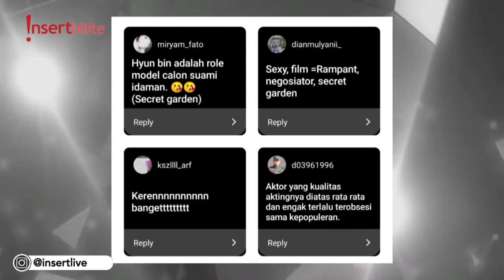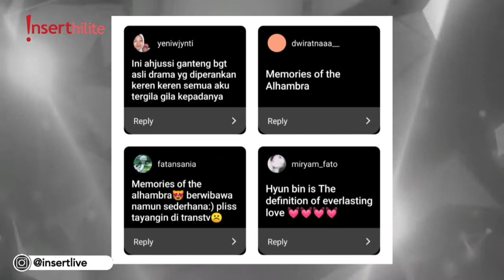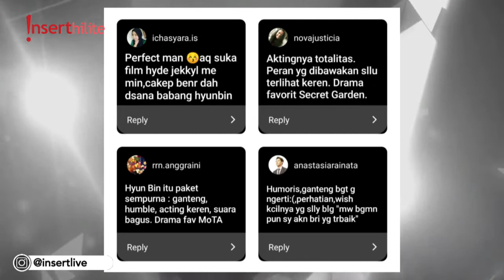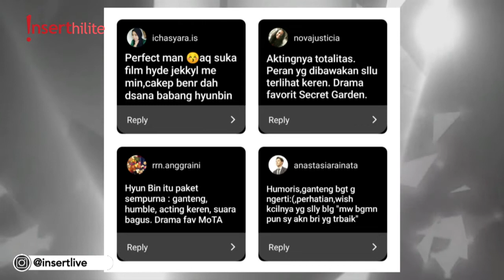InsertLive Kpop Edisi Hyun Bin, Netizen: Aku Tergila-gila Padanya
Setelah ngobrol seru sama Hyun Bin Ina Fans, Kak Bou juga pengen denger lho pendapat dari netizen. Kira-kira mereka suka apa ya dari Hyun Bin?

Jangan lupa nonton InsertLive Kpop setuap hari Senin-Jumat pukul 16.00 WIB. Kalian juga bisa nonton siaran streamingnya di insertlive.com